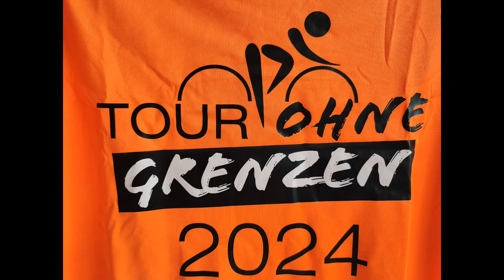Tour ohne Grenzen 2024 - RC Buer Westerholt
Am 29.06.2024 veranstaltete der RC Buer Westerholt zum zweiten Mal die Tour ohne Grenzen. Es gab drei verschiedene Streckenlängen (111 / 222 / 333 Kilometer). Die lange Runde führte in die Niederlande in den Nationalpark Veluwezoom.

Auf insgesamt acht Verpflegungsstellen wurden die Teilnehmenden von den ehrenamtlichen Helfenden bestens versorgt.

Vielen Dank an den RC Buer Westerholt.